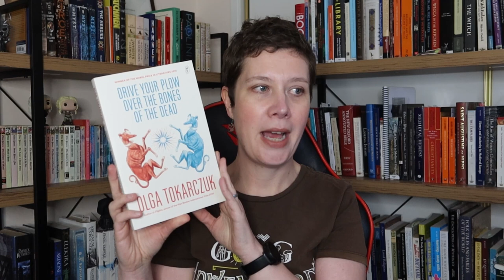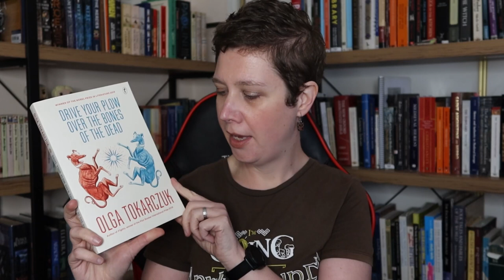2023 reads part 5 - A giveaway! | elzbethmrgn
I hated this book so much I want to give it away. But hopefully you'll enjoy it!
Want this as an email?

I'll send my copy of The Echo of Old Books by Babara Davis to the first person to send me an email at books at elizabethmorgan dot net before midnight AEST 18 July 2023.

I'm Elizabeth, recording life & reading from a country Australian town.

Barbara Davis: The Echo of Old Books * (gifted)
Olga Tokarczuk: Drive Your Plough Over The Bones Of The Dead (gifted)

StoryGraph (let's do a buddy read. seriously)

TIMESTAMPS:
00:00 - Let's talk about books!
01:12 - book mail feels 🥰
01:58 - Ursula K. Le Guin: The Left Hand of Darkness
05:24 - Barbara Davis: The Echo of Old Books
08:47 - Olga Tokarczuk: Drive Your Plough Over The Bones Of The Dead
12:30 - Adrian Tchaikovsky: Children of Time
15:17 - Nigel Warburton: A Little History of Philosophy
16:55 - Richard Osman: The Man Who Died Twice
18:48 - slide into my DMs

Ratings explained: zero: nope. one: I finished it and did not have fun. two: it was ok. three: I liked it. four: I really liked it. five: literally the best thing I’ve ever put in my brain.